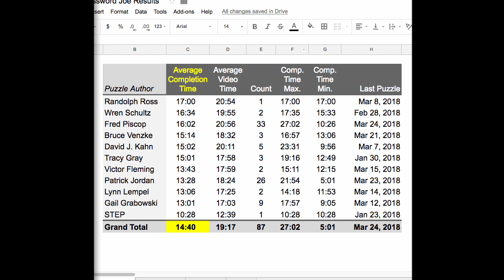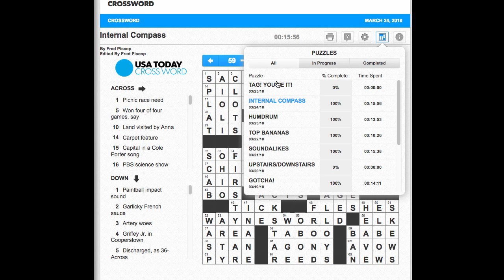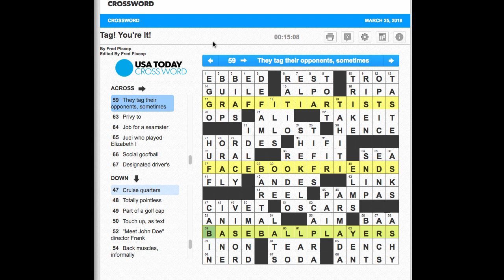#088 USAToday Crossword "Tag! You're It!" March 25, 2018